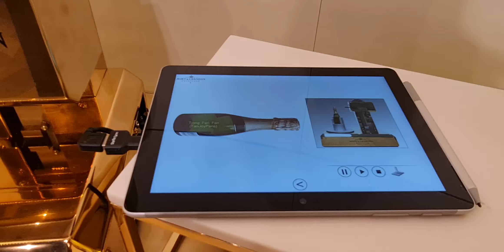Champagne,France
Summer Time🇲🇫🌝🌞
Moët & Chandon🍾🥂🍷
August 2021

Moët & Chandon

Winery

Description

Moët & Chandon, also known simply as Moët, is a French fine winery and co-owner of the luxury goods company LVMH Moët Hennessy Louis Vuitton SE. Moët et Chandon is one of the world's largest champagne producers and a prominent champagne house. Wikipedia